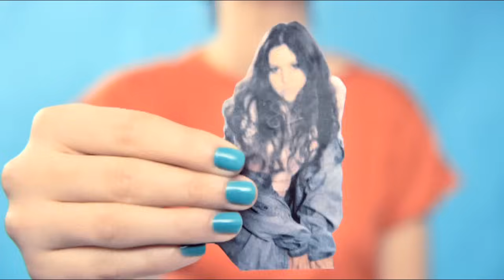Eliza Doolittle - Skinny Genes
Lyrics:
I really don't like your point of view
I know you'll never change
Stinging me with your attitude
I've got the mind to walk away

I really don't like your arrogance
Or your policies
You're ninety-nine percent an embarrassment
Of just wrong (?) qualities

I don't mind it when you (whistles)
Brings out the best in me when you (whistles)
Show your expertise
When the night always ends with a fight I'm excited
That you are the best in me

I like it when you (whistles)
Can I have some please of that (whistles)
Satisfy my needs
Sometimes I fake that I hate you and make up
So you are the best in me

I really don't like your skinny jeans
So take them off for me
Show me what you've got underneath
So we can do this properly

I really don't like the way you smile
When you think you're right
But I will forgive you, the yoke is in the middle
And we're chewing through the wire

I dreamt that you were on a train
And you were leaving, you were leaving
Made me think of what I'd miss
Do you believe it, you believe it

Show your expertise
That you'll wind up next to me

Take off your skinny jeans

I dreamed that you were on a train